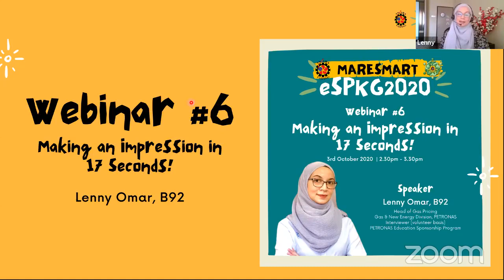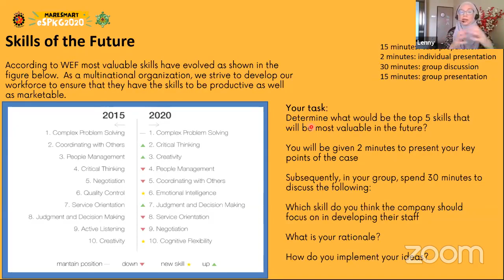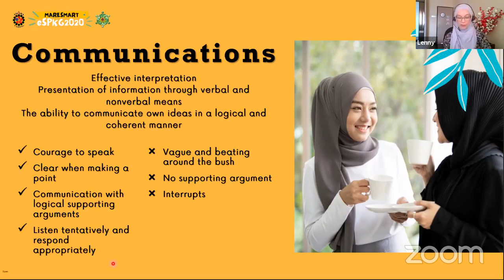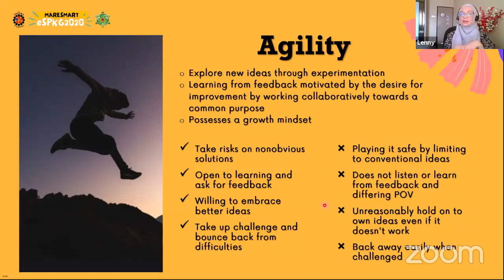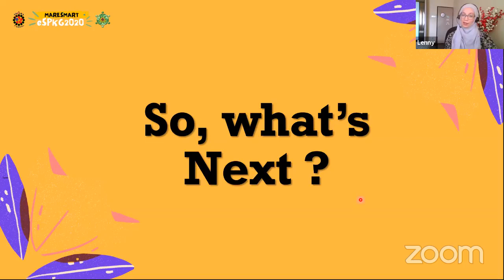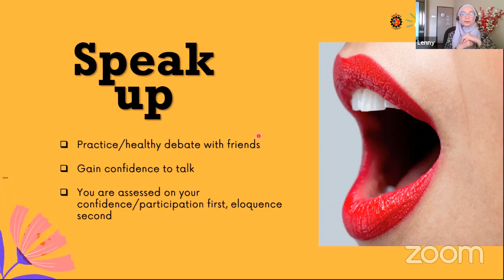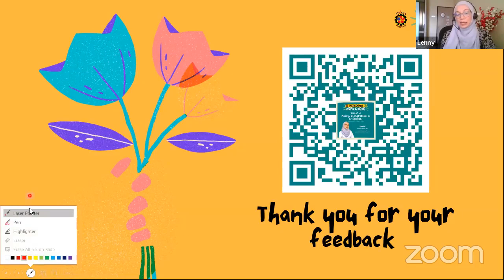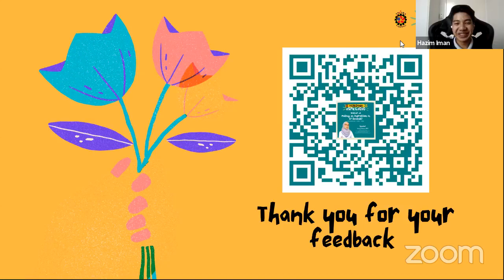eSPKG2020 Webinar #6 - Making an Impression in 17 seconds! by Lenny Omar, B92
Psychology studies reveal that first impressions are formed within 7 to 17 seconds of meeting someone. This also applies to your scholarship interviews. In this webinar, you will learn the qualities of potential scholars being observed by employers; and what action plans can be taken to improve and increases our chances of success.

Speaker:
Lenny Omar,
Head of Gas Pricing, Gas & New Energy Division, PETRONAS, Interviewer (volunteer basis), PETRONAS Education Sponsorship Program

Lenny is an alumnus of MRSM Taiping Batch PKP 91/92. Lenny attained full scholarship from PETRONAS where she reads Chemical Engineering at University College London (UCL). Lenny has spent over 20 years with PETRONAS where she started her career as a Mergers & Acquisition analyst. She was then appointed as Head of Upstream and Gas research – a role that required her to advise PETRONAS management on long term gas and LNG strategy. While in the position, she spoke at various local and international conferences on global gas and LNG matters. Lenny currently heads the Gas Pricing team where she ensures affordable gas supplies for the nation whilst ensuring business sustainability. Since 2016, she has been an interviewer for the PETRONAS Education Sponsorship Program. She is keen to share her experiences with MRSM Taiping students.